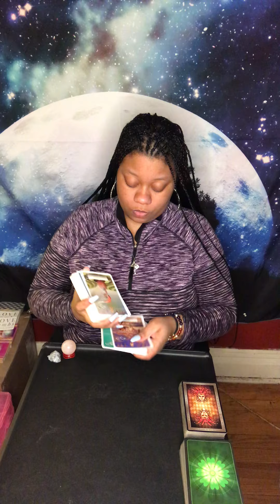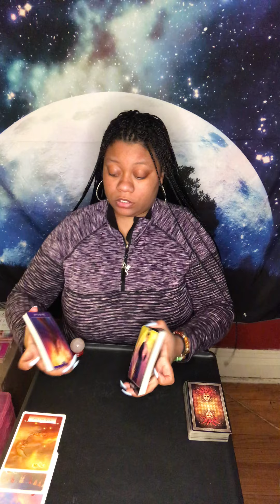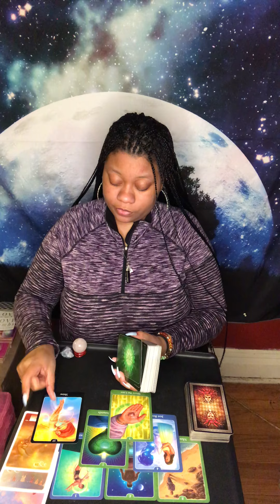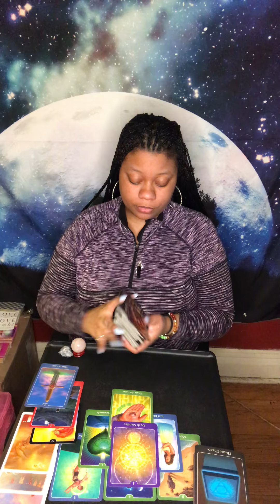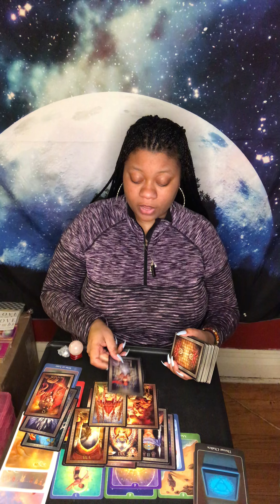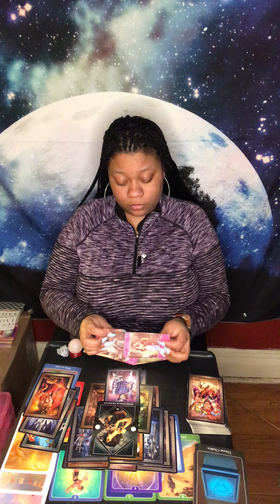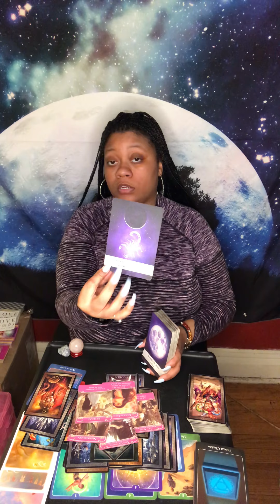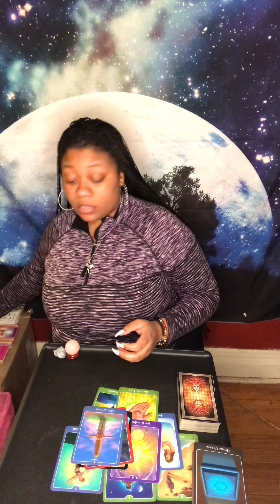ARIES ♈️ APRIL 2021 SOMEONE FEELS BETRAYED 🥶